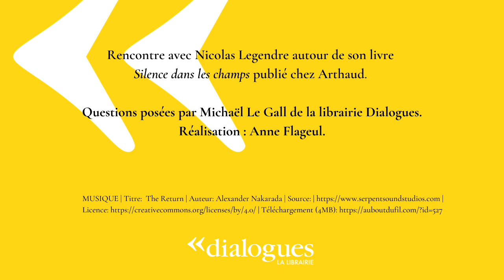Dialogues avec Nicolas Legendre, au cœur de la machine agro-industrielle bretonne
Journaliste et correspondant en Bretagne pour le quotidien Le Monde, Nicolas Legendre est l’auteur de Silence dans les Champs, une immersion glaçante, fruit de sept ans d’enquête, dans le principal territoire agro-industriel de France : la Bretagne.

Une thématique qui lui tient particulièrement à cœur, puisque ses parents ont eux-mêmes été éleveurs laitiers en Bretagne. Avec beaucoup de rigueur historique et des témoignages poignants, Nicolas Legendre met les bons mots sur les rapports de force déséquilibrés du milieu et le désarroi qu’ils provoquent chez les agriculteurs.

🎥 Au cours de cette rencontre, Nicolas Legendre nous parle des dessous de son enquête et des raisons qui l’ont poussé à la publier. En commençant par un petit rappel historique, il énumère les causes à l’origine de cette réelle crise du monde agricole : grande distribution, productivisme, robotisation, chasse au territoire, concurrence, burnout ...